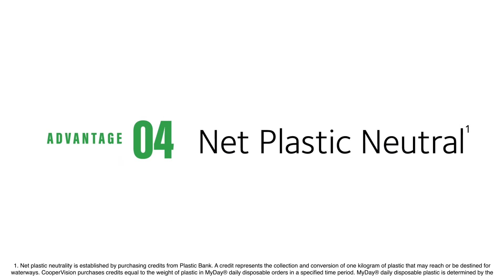Go Ahead. Make MyDay®. | CooperVision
Learn about the advantages of MyDay daily disposable contact lenses.

Advantage 01 Unsurpassed Comfort¹

Advantage 02 Optimized Design

MyDay® toric has the same optical design features of Biofinity® toric, the #1 most prescribed toric lens on the market.³ With the MyDay® multifocal fitting guide, successfully fit 98% of patients with two pairs of lenses or fewer.⁴𝄒⁵

Advantage 03 Unparalleled Range⁶

MyDay® toric has the most prescription options of any 1-day lens⁷ and MyDay® multifocal has the widest power range of any 1-day multifocal lens, enabling you to delight even more patients.⁸

Advantage 04 Net Plastic Neutral⁹

Advantage 05 Simply Satisfied Guarantee™

If your patients are not completely satisfied with their contact lens purchase, we'll make it right. For more information about the Simply Satisfied Guarantee™,

Even more Advantages:

Saving your patients money with high-value rebates and streamlining the fitting process with OptiExpert™.

References:

1. CVI data on file, 2013, 2015 & 2017. MyDay® clinical studies 1-week DW compared to 1-DAY ACUVUE® MOIST, DAILIES TOTAL1® and ACUVUE® OASYS 1-Day.

2. CVI data on file 2019. Multi-visit study to assess handling performance and dehydration characteristics for 4 DD Cls in 20 CL wearers.

3. CVI data on file, 2021. US industry reports and internal estimates.

4. CVI data on file, 2020. Prospective, double-masked, bilateral, one-week dispensing study with MyDay® multifocal; n=104 habitual multifocal contact lens wearers.

5. CVI data on file, 2021. Prospective, subject-masked, randomized, bilateral, two-week cross-over dispensing study at 5 US sites with MyDay® daily disposable multifocal and DAILIES TOTAL1® Multifocal; n=58 habitual multifocal contact lens wearers.

6. CooperVision data on file 2020. Rx coverage database n=120,406 eyes for RX with ‹0.75DC; 14 to 70 years.

7. CVI data on file, 2021. Based on number of prescription options available in the USA across all soft 1-day toric lenses as reported by the 4 main manufacturers.

8. CVI data on file, 2021. Based on prescription option combinations (sph and add) available across all daily disposable multifocal soft lenses from CVI, JJV, B+L and Alcon in USA May 2021.

9. Net plastic neutrality is established by purchasing credits from Plastic Bank. A credit represents the collection and conversion of one kilogram of plastic that may reach or be destined for waterways. CooperVision purchases credits equal to the weight of plastic in MyDay® daily disposable orders in a specified time period. MyDay® daily disposable plastic is determined by the weight of plastic in the blister, the lens, and the secondary plastic, including laminates, adhesives, and auxiliary inputs (e.g. ink).

10. MyDay® daily disposable orders includes MyDay® daily disposable, MyDay® daily disposable toric, MyDay® daily disposable multifocal product sold and distributed by CooperVision in the US.

11. CVI Data on file, 2022.

*Absolute retention 99.7%, relative moisture retention 99.6%